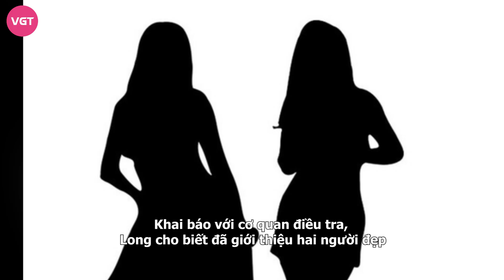Thùy Tiên vướng nghi vấn bị chủ tịch MGI thất sủng vì ồn ào ‘gái gọi’, ‘dì Na’ chính thức lên tiếng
Mạng xã hội gần đây đang "dậy sóng" về tin tức một "tú ông" trong đường bán dâm đã bị bắt. Liên quan đến đường dây này. Người bị bắt là Lê Hoàng Long - hiện là quản lý của một số nghệ sĩ Việt Nam. Khai báo với cơ quan điều tra, Long cho biết đã giới thiệu hai người đẹp có tên là T.H và T.T - người đang nổi tiếng trong làng giải trí Việt, là celeb hạng A, từng đạt thứ hạng cao tại các cuộc thi hoa hậu, để bán dâm.